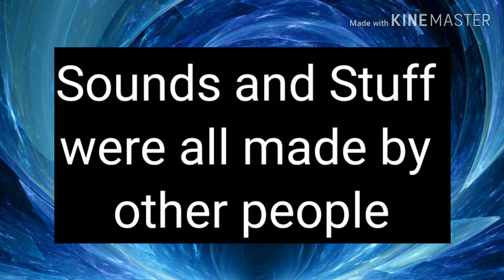Oak The Turtle Goes Looking for his Dad Looking for Milk - Animation Video [Episode #1]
Geez, this took a month to do...
This was made by Seek's Animations and Stuff Discord (Please Stand By)

(Happy Birthday Seek's Discord !!! )

You if you look in his channel, you might find the Discord !

Join Milk Gang Too.

🎶Music used in this video🎶

Ok Goodbye Now 🍜😊